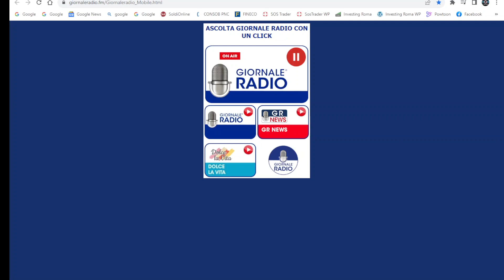Intervista Giornale Radio del 5/9/23